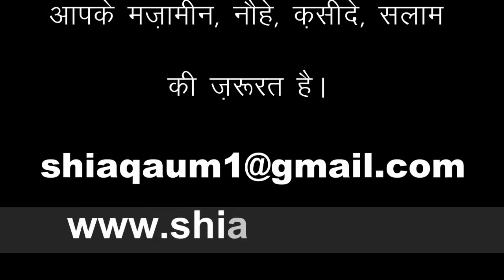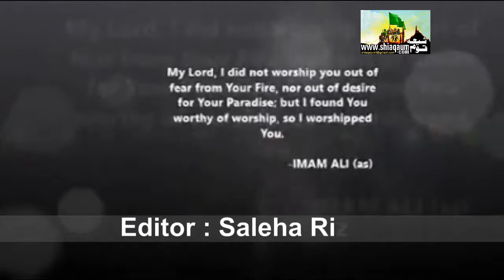Wajibat e Namaz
High Quality (hq) Print, Wajibat e Namaz

Saleha Rizvi